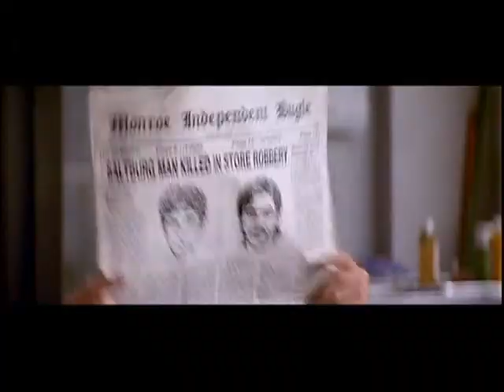Frank Whaley Montage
Another tribute to the AMAZING and versatile and talented actor/writer/director/musician, Frank Whaley.

For Lory Wey-White :D